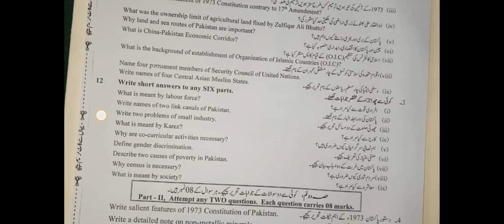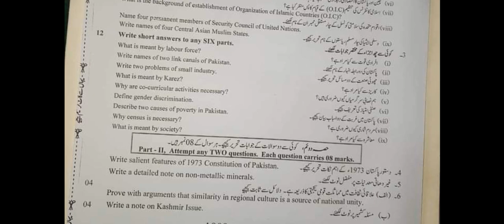Class 10th Pak-study BISE Faisalabad 2024| subjective Part of Pak-study | 12-03-2024 | morning paper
In this video, you will get the subjective paper of class 10th which is issued in the morning time (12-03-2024) from the Faisalabad board. the entire paper covers the correct answers to Pak-study. You can also search this paper by following the keywords final board paper of Pak-study by Faisalabad Board of Intermediate and Secondary Education Faisalabad morning paper of Pak-study class 10th final board exam 2024.
Class 10th Pak-study  Guess paper 2024
 Class 10th Pak-study  Annual Paper 2024
Class 10th Pak-study  Final Paper 2024
The important subjective part of Pak-study  for class 10th
10th Class Pak-study  Model paper 2024
Pak-study  guess 2024
10th Pak-study  model paper 2024
10th class Pak-study  guess paper 2024
Pak-study  10th class guess paper 2024
10th Pak-study  important question 2024
10th important numerical 2024
Pak-study  guess paper 2024
10th Pak-study  guess 2024
10thclassPak-study guesspaper2024
10thPak-study guesspaper2024#Class10thPak-study 2024
 Pak-study  important MCQs of class 10
 10 class Pak-study  MCQs
 most important 10th class Pak-study  MCQs
 Pak-study  important MCQs 10th class 2024
 Pak-study  model paper 2024 class 10th
 Pak-study  guess paper 10th class 2024
 10th class Pak-study  Guess paper 2024
 Pak-study  important model paper 2024 for 10th class
 guess paper Pak-study  10th class 2024
 10th class Pak-study  guess paper 2024
 10th Pak-study  guess paper 2024
 10 class Pak-study  model paper 2024
 10th class Pak-study  guess
 Pak-study  class 10 model paper 2024
 Pak-study  10th class model paper 2024
 10th class Pak-study  guess paper 2024
 10th class Pak-study  important questions 2024